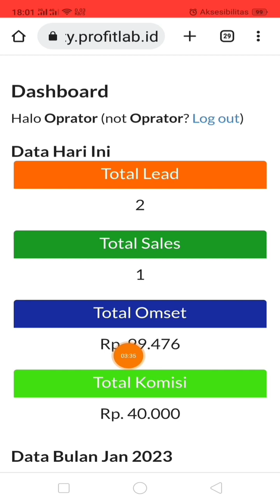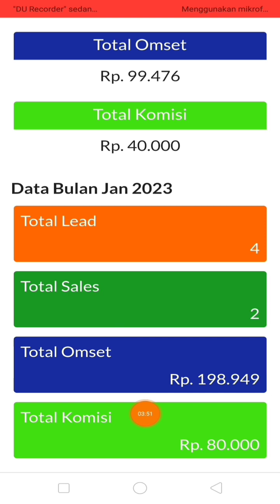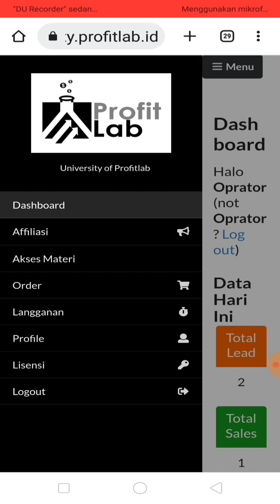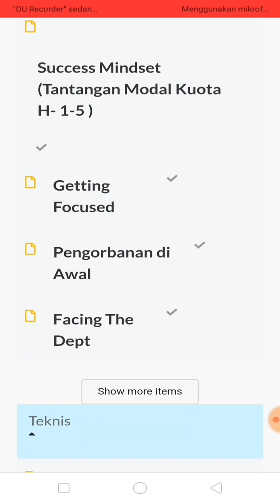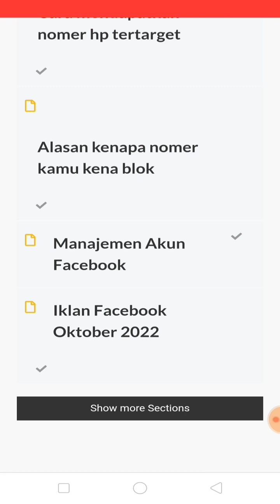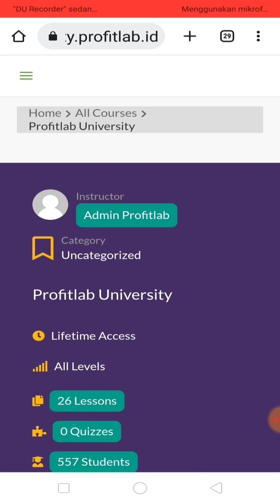Bisnis Online Tercepat || Sehari Mencapai Rp Jutaan.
bisnis online tercepat saat ini adalah Profitlab University. Disamping kamu akan diajari teknik marketing Digital sampai mahir, kamu juga bisa mendapatkan komisi dari mengundang teman yang penghasilannya bisa mencapai jutaan Rupiah setiap hari

bisnis online tercepat, bisnis online cepat kaya, bisnis online cepat laku, bisnis online cepat menghasilkan uang, bisnis online cepat balik modal